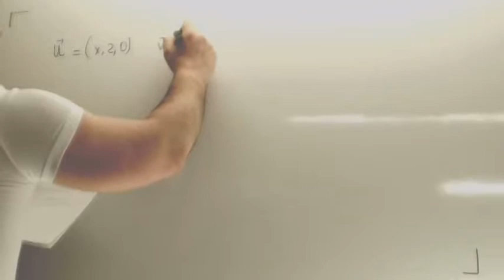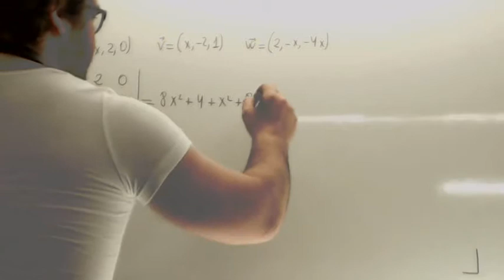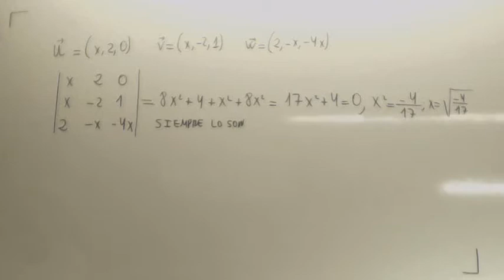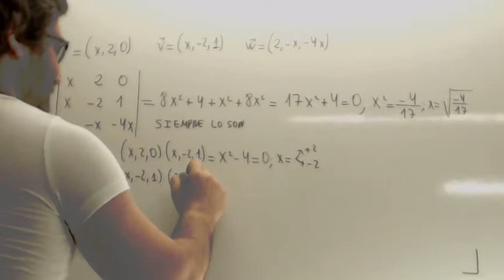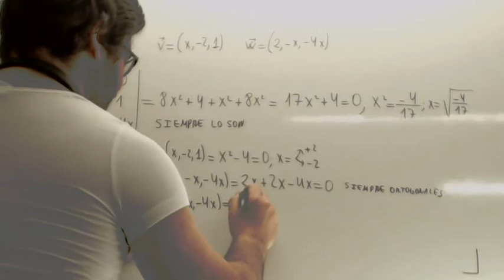Vectores linealmente independientes Usero